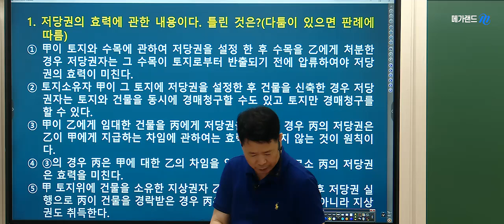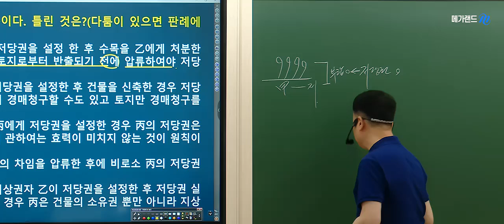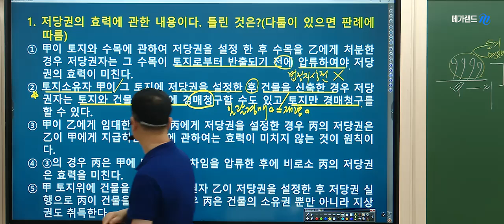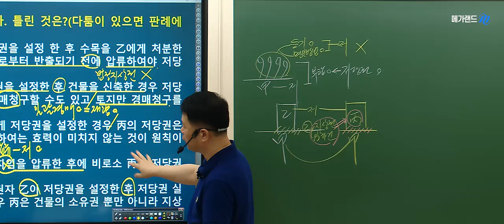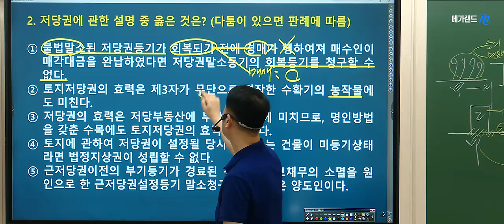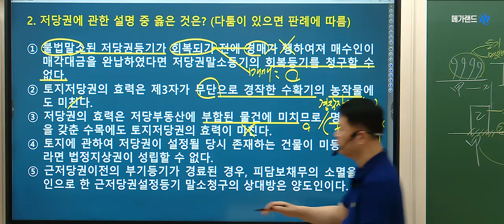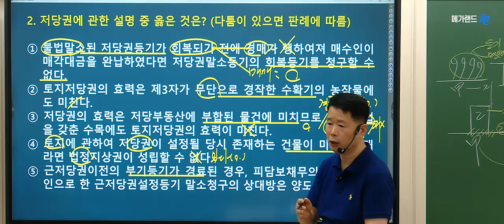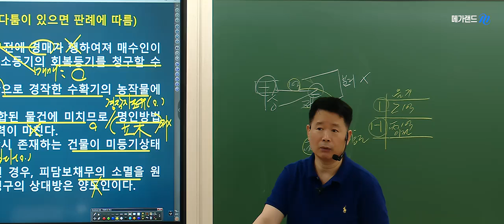[공인중개사학원 김포중앙] 🌈메가랜드 정동섭 민법 스파르타! 💚단.모 특강-저당권 🎁정동섭민법 파이널 ➡️족집게100선 상세보기 ▼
🌈정동섭교수님의 [민법 All-in-One기출조문 판례특강] 상세보기-